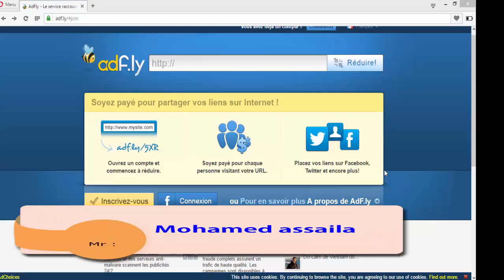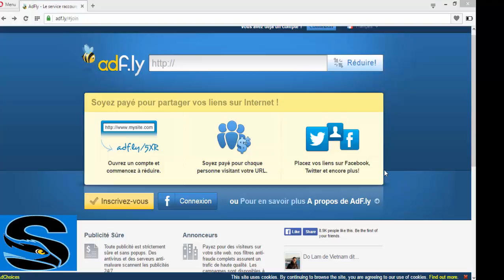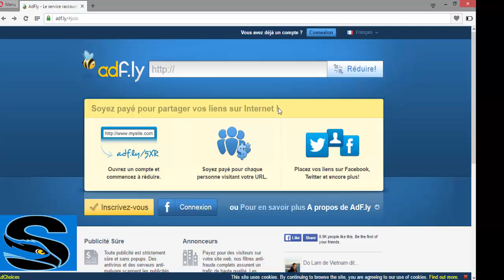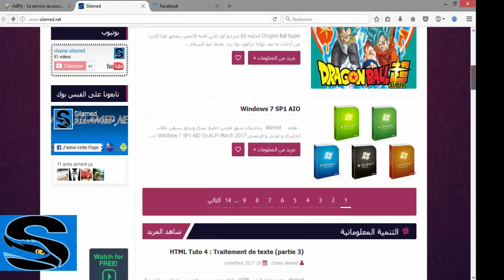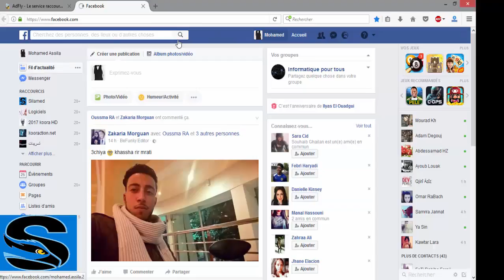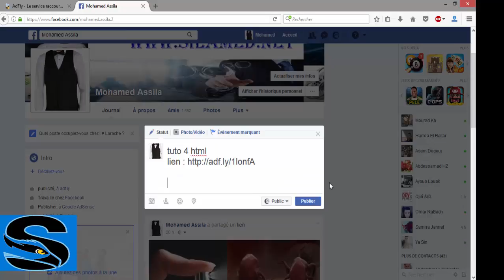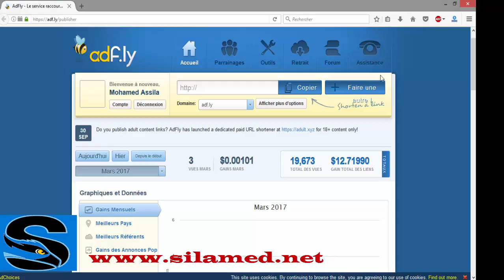ربح من موقع موثوق % 100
تنبيه: لكل شخص لديه استفسار ارجو كتابته في تعليق اسفل الفيديو الذي يهم استفساره او كتابته  بالمناقشة في القناة.
وشكرا